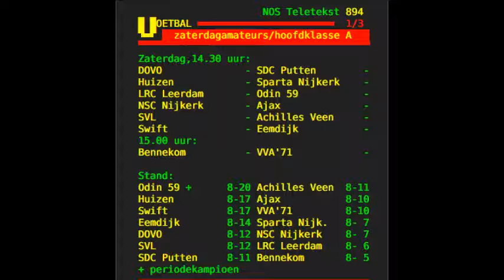Sparta Nijkerk - NSC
Samenvatting van het radioverslag van Sparta Nijkerk - NSC uit de Hoofdklasse A